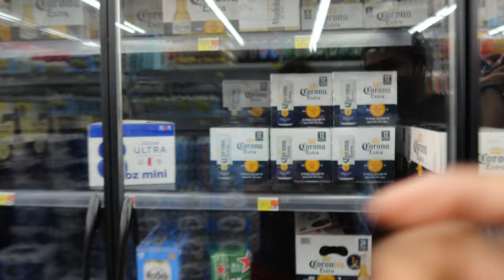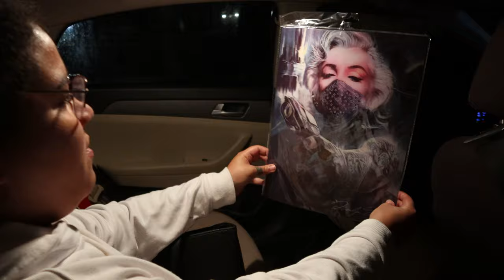I ALMOST GOT CAUGHT ON FIRE! *NOT CLICKBAIT* (Flow Tapes S3 EP 1)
Today we take it back with an old school Flow Tape recorded in 2023. I like to keep the tapes as raw and possible and I feel like this episode definitely conveys that. I miss nights like this with the gang.  We truly are some hooligans. DO NOT TRY THIS AT HOME!
Tags - fire firstvlog firenews vlog vlogger vlogging fypシ゚viral